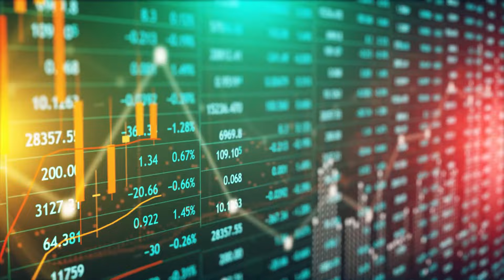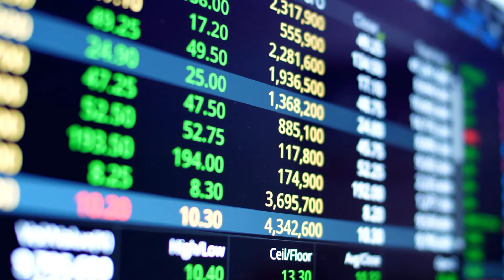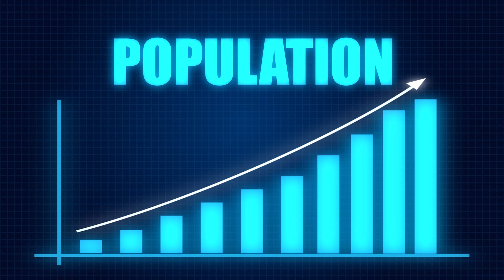The End of Dubai ?? I Insightly95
our Searches
Dubai
Top5
Top10
Biggest
Tallest
Highest
BurjKhalifa
BurjAlArab
Millionaire
UAE
MiddleEast
Richest
CielTower
TallestHotel
InTheWorld
MarsaAlArab
UptownDubai
DubaiMarina
LivingIn
BurjBinghatti
Residential
SafaOne
Luxury
Expensive
ManmadeIslands
DubaiWorldIslands
Empty
Movlogs
Transformation
MegaProjects
Construction
B1M
Future
NewYork
BillionairesRow
Skyscrapers
Building
DroneShots
Mansions
InsideAMansion
PalmJumeirah
Megaprojects
Construction
Engineering
Projects
Sideprojects
DubaiMegaProjects
ImpossibleMegaProjects
DifficultConstructionProjects
MegaProjects
DubaiIslands
WhatWentWrong
ImpossibleConstructionProjects
ImpossibleProjects
DubaiIslands
TheLineCity
MegaprojectsInTheWorld
DubaiTheTower
DubaiCreekTower
ConstructionFails
Building
DubaiCreekTowerConstruction
MegaConstruction
TopLuxury
DifficultMegaProjects